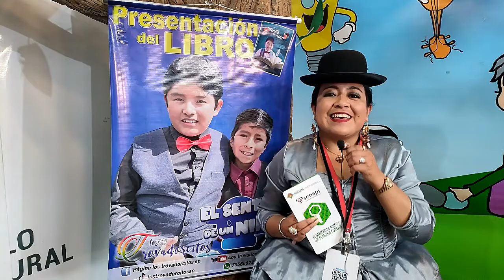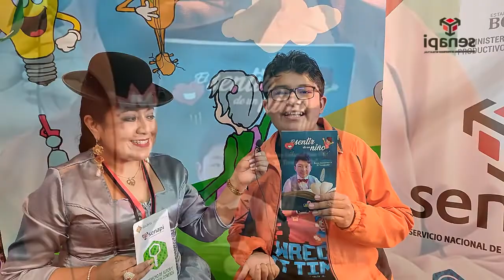Entrevistamos al niño artista, poeta y escritor Jhosney Paca.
obrasescritas | Entrevistamos al niño artista, poeta y escritor Jhosney Paca quien nos presentó su obra escrita titulada "El Sentir de un Niño".
¡El Senapi protege las obras escritas de nuestros niños!
¡El Senapi presente en la Feria Internacional del Libro de la Paz!
¡Ven te esperamos!